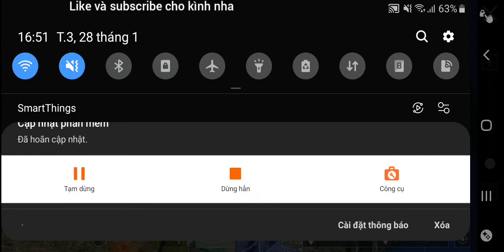Ăn mừng được 100 subscribe - Pubgm top 11 kill , nhặt 3 hòm thính